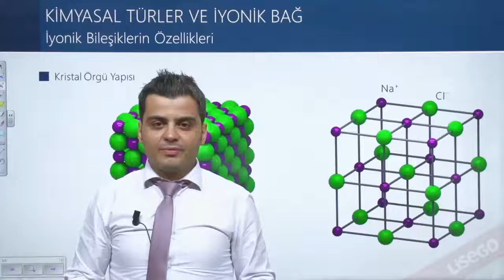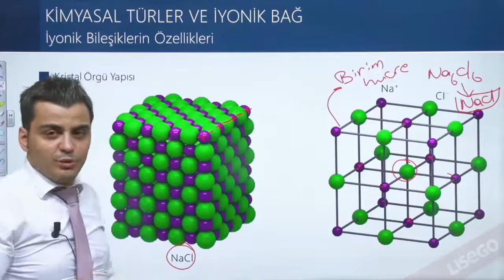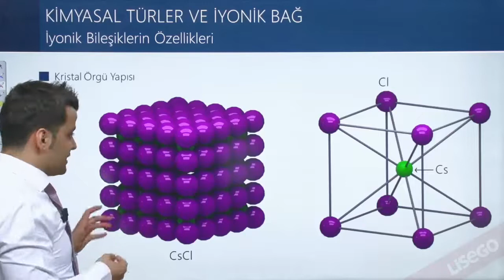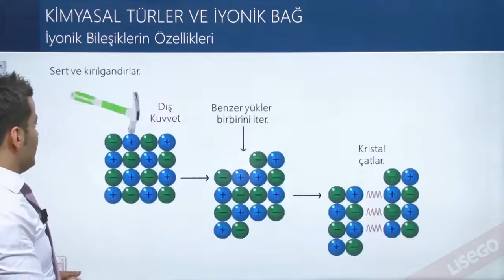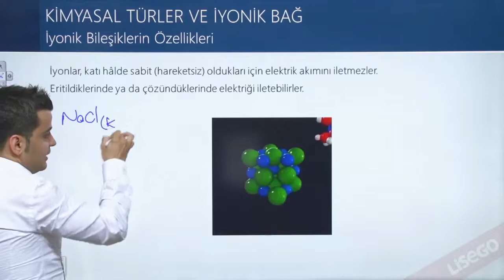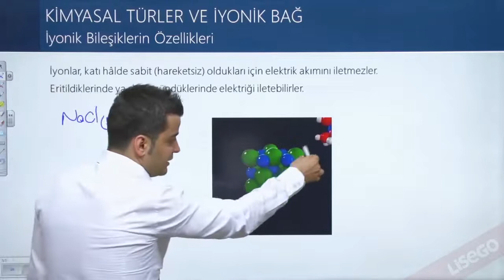İyonik Bileşiklerin Özellikleri | TYT-AYT Kimya Konu Anlatımı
YKS Kimya dersi müfredatında olan "İyonik Bileşiklerin Özellikleri" konusunu 5 dakikada öğrenmek ister misin? Kişiye özel üniversiteye hazırlık çözümü Raunt; hedeflerine yönelik oluşturulan sana özel ders çalışma programı, konu eksiklerini zamanında tamamlamanı sağlayan Akıllı Öneri Sistemi, TYT - AYT deneme sınavları, TYT AYT hazırlık kitapları, binlerce soru çözüm videosu ve Türkiye’nin en deneyimli hocalarının ders anlatım videolarıyla YKS’ye hazırlar, sana istediğin üniversite ve bölümü kazandırır.

▶ Çağrı Merkezi: 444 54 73

🚀 Raunt'la Hazırlan, Sen de Hayallerini Gerçekleştir.
️‍🔥 Raunt Üniversiteye Hazırlıkta İhtiyacın Olan Her Şey.
🎯 Bir Soru Fark Yaratır! Raunt Planlar, Çalıştırır, Kazandırır!

Raunt’ta 9. sınıf seti, 10. sınıf seti, 11. sınıf eşit ağırlık ve sayısal seti, 12. sınıf YKS'ye (TYT ve AYT) hazırlık kitapları ve dijital içerikler bulunmaktadır.